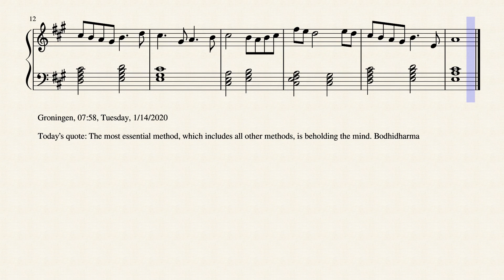Op.2615 銀の朝_A Silver Morning by Yohei Kato * 加藤 洋平